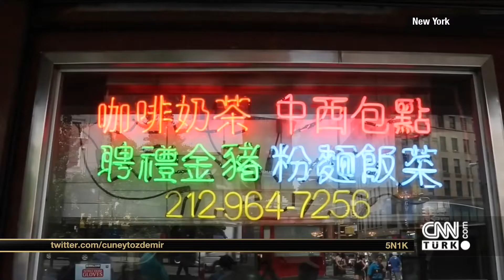Mehmet Gürs: İnsanlar Kopenhag’a yemek için gidiyor - 5N1K 10.07.2016